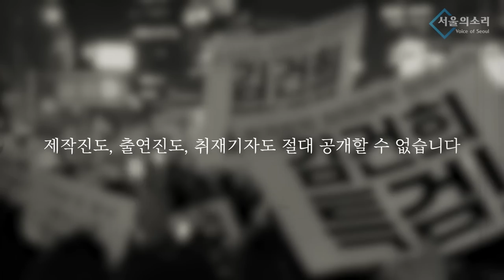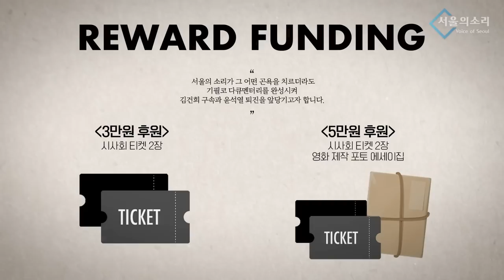모조리 기득권? '언어 낭비' 윤석열 신년사